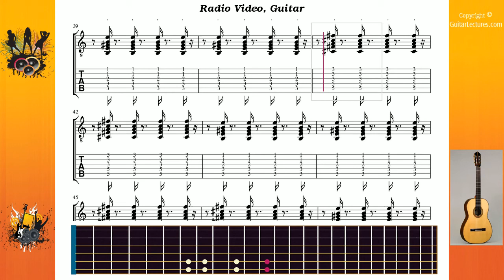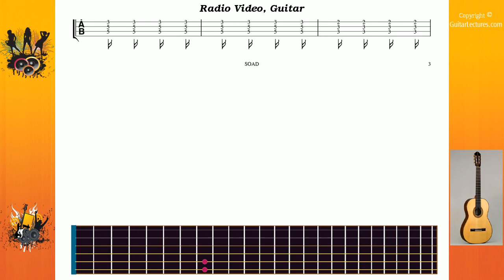Radio Video - System Of A Down - Guitar